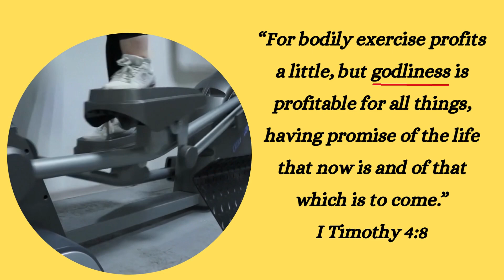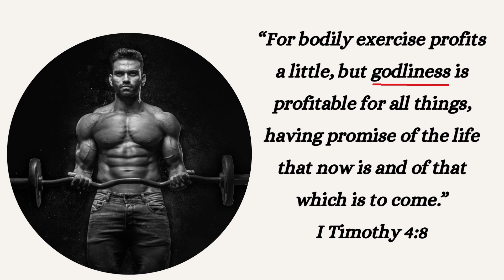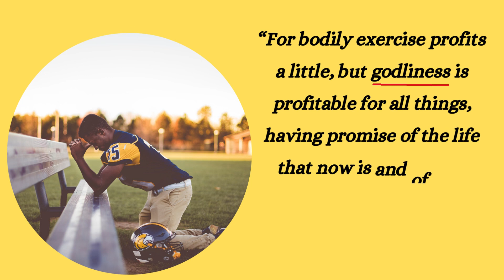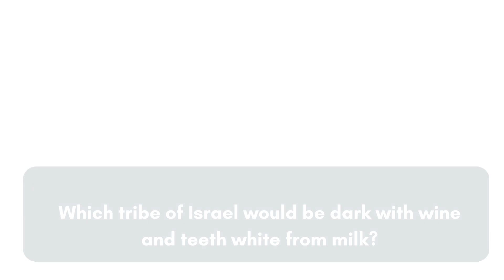EXERCISE DAILY IN GOD | MORNING TALK WITH GOD | MARCH 29, 2023